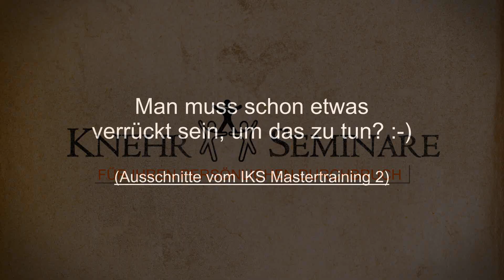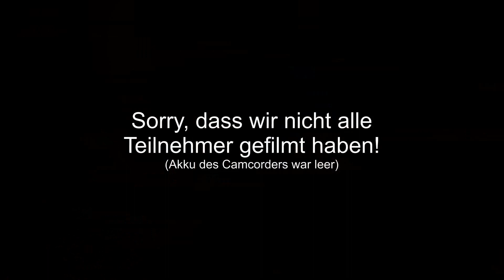Scherbenlauf: Man muss schon etwas verrückt sein ...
In unserem IKS Mastertraining 2 machen wir ziemlich verrückte Dinge, u.a. auch über Scherben gehen.